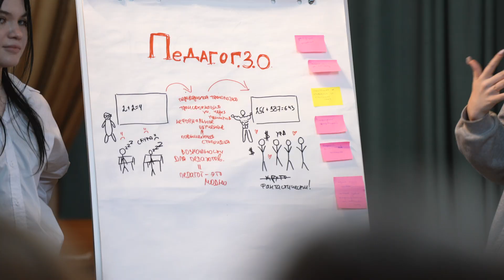День Абитуриента 2023 в Академии Достоевского: "Открывая будущее"